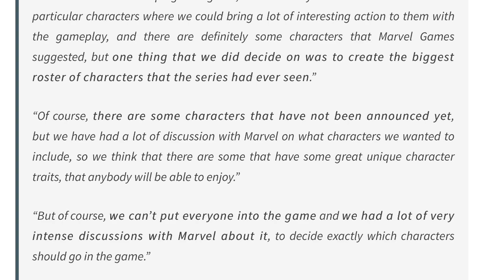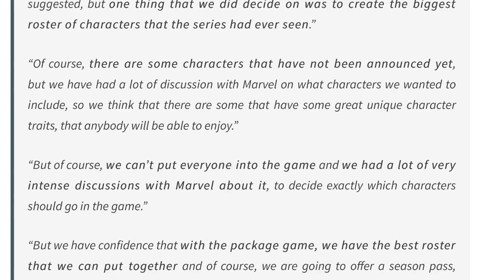Tons Of Characters Confirmed For Ultimate Alliance 3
There Are Tons Of Characters Confirmed For Marvel Ultimate Alliance 3 The Black Order